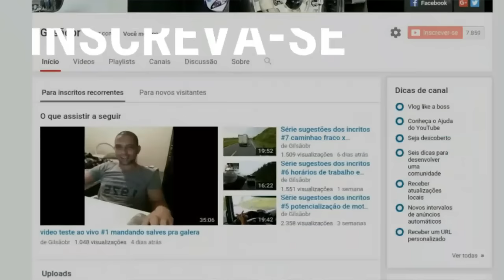GO 436 cheia de buracos, chegada em Formosa